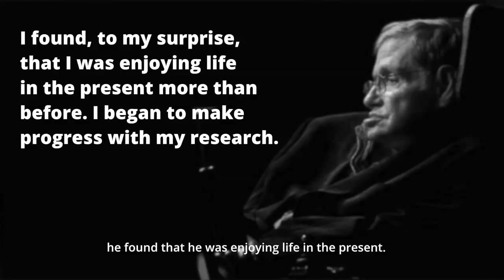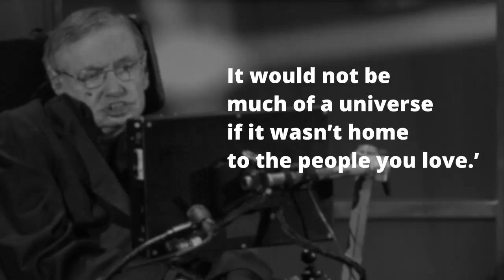Physicist Stephen Hawking Passes Away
Stephen Hawking, a man whose work and legacy have inspired many and will live on for years to come, passes away. Indian Express, The Indian Express Newspaper, The Indian Express, Indian express news, indian express editorial Today's Indian Express newspaper offers a comprehensive package of news, including Indian Express editorial analysis and Indian Express analysis today. This well-respected publication covers a wide range of topics in its India Express editorial and Indian Express news sections. Stay informed with the Indian Express newspaper today.